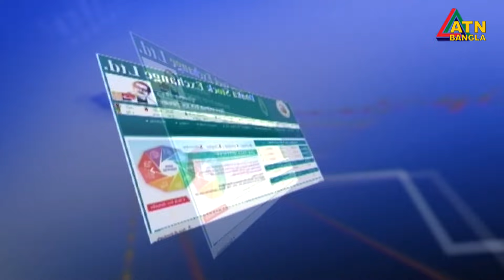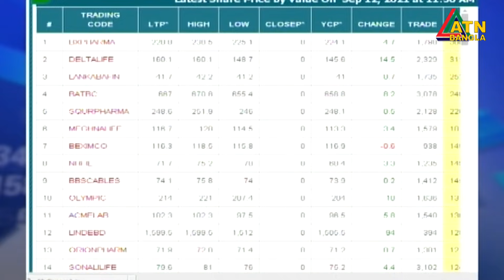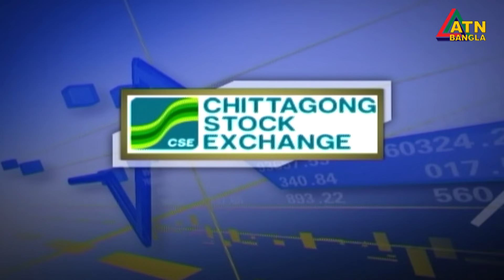এটিএন বাংলা প্রতি ঘন্টার সংবাদ । দুপুর ১২ টা । 12.09.2021 | ATN Bangla News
News Presented by- Afifa Fairuz Khan